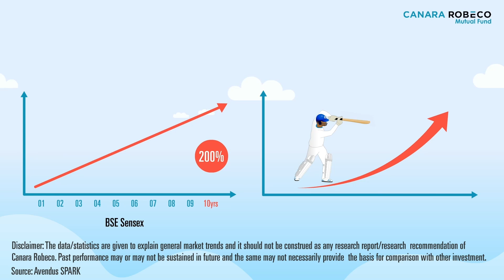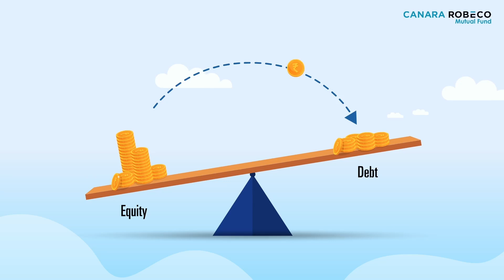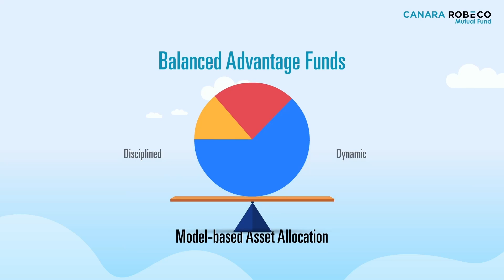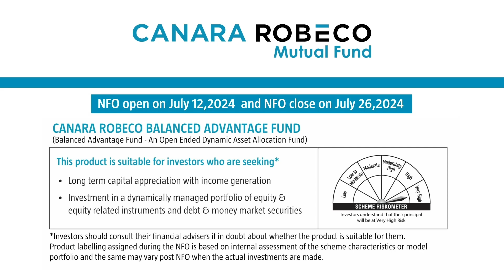Canara Robeco Balanced Advantage Fund | Concept Video | Canara Robeco Mutual Fund | Malayalam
The Balanced Advantage Fund manages equity and debt allocations dynamically which aims for steady growth, especially during market ups and downs.